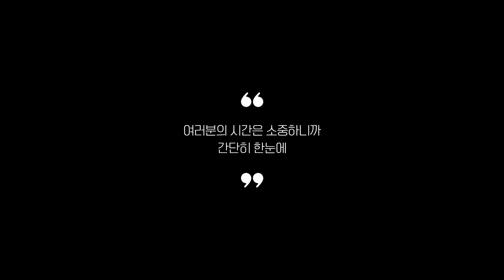75인치TV 추천 2023 3분기 최신 Top 5 (리뷰 간단 정리)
0:25
5위
아이사 4K UHD TV (68만 3천원)

0:37
4위
TCL 안드로이드11 4K TV (89만 9천원)

0:48
3위
삼성전자 Crystal UHD TV (181만 8천원)

0:59
2위
TCL QLED 게이밍TV (136만 6천원)

1:11
1위
LG전자 4K UHD LED TV (129만 9천원)